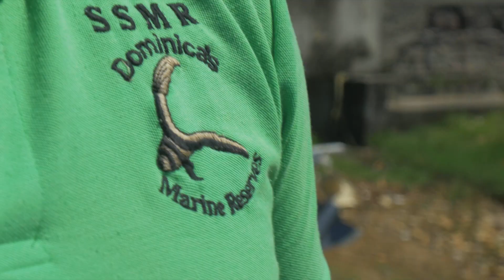Freediving History is Made in Dominica at Blue Element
Vivian Titre and Francisca Bellot make freediving history for the island nation of Dominica as the Blue Element Freediving Competition continues
CREDITS:

Director of Photography: Rajiv Smith-Mahabir
Underwater Camera: Daan Verhoeven
Media Producer: Francesca Koe
Event Organizers: Jonathan Sunnex & Sofia Gomez